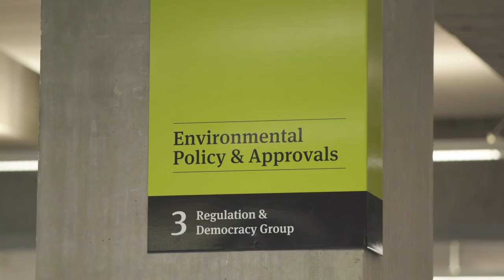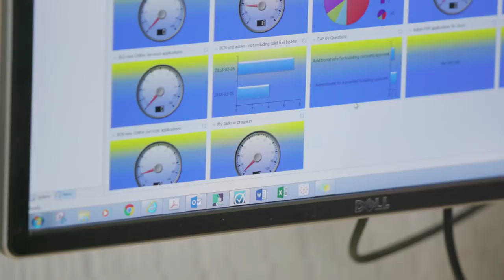Christchurch City Council calls Infor Pathway “a go-to-whoa system”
Christchurch City Council uses Infor Pathway to manage building and resource consents, as well as health and liquor licenses. “It’s a go-to-whoa system,” allowing a job to be worked on by several teams simultaneously, and helping the city track and meet completion targets. After several massive earthquakes in 2010 and 2011, Infor Pathway helped streamline the extensive rebuilding efforts across the city. Pathway works on mobile devices, so workers can manage and update processes from the field. “Anyone using the system is able to pick it up immediately and run with it. … This technology has got a really important part to play in the council and city life.”